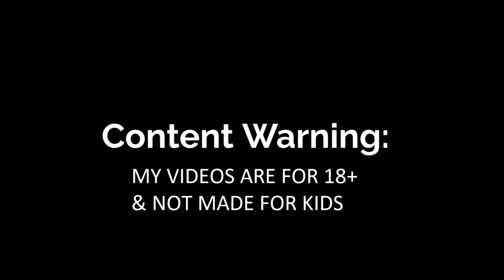Salty Losers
Hey Hoofster fans, playing a game called Liar's Bar, its an interesting game & playing with the owners of my FiveM server, so sit back & enjoy the video.